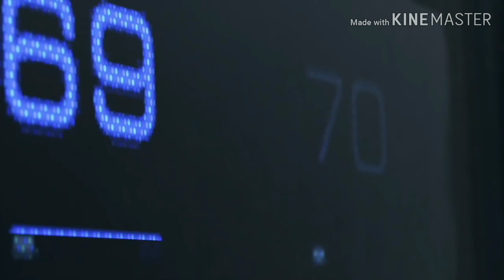【MAD】だれかの心臓になれたなら[デトロイトビカムヒューマン]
[命に嫌われている]に続き、[だれかの心臓になれたなら]でもMADを作ってみました。楽曲はツルシマアンナさんのを使わせていただきました。